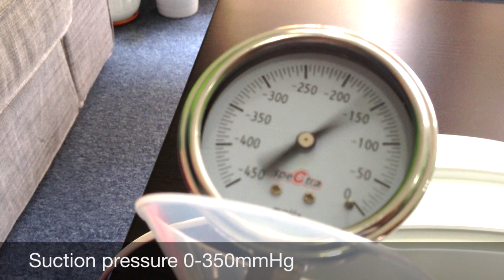Unimom Forte Double Electric Breast Pump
Dijamin Harga Lebih Rendah Dari Pasaran.
Kali Ini Admin Beri Hadiah Free Gifts Dengan Percuma !! Limited Stock Only.

FEATURES
✔ KUALITI TERBAIK DAN TERJAMIN DARI UNIMOM MALAYSIA
✔ HOSPITAL GRADE PUMP
✔ BPA FREE DAN KFDA APPROVED
✔ PAM YG SUDAH 7 TAHUN DI PASARAN
✔ ORIGINAL MADE IN KOREA
✔ HEAVY DUTY DAN TAHAN LASAK
✔ PAM BARU DALAM KOTAK
✔ DOUBLE PUMP - JIMAT MASA
✔ SANGAT SENYAP
✔ SEDUTAN YANG LEMBUT DAN TIDAK MENYAKITKAN
✔ SUSU SENANG DAN CEPAT KELUAR
✔ TIADA MASALAH BACK FLOW KERANA MENGGUNAKAN CLOSED SYSTEM
✔ BOLEH CONVERT KEPADA MANUAL PUMP** perlu beli extra Manual Kit
✔ WARRANTY 1 YEAR ON PUMP DARI SERVICE CENTER HISTOPOINT (M) SDN BHD.
✔ FREE POSLAJU
✔ FREE 25pcs BREAST MILK STORAGE BAGS.
✔ FREE 3pcs ICE GEL.
✔ FREE 1pc COOLER BAG

APA YANG ANDA DAPAT DALAM SET INI?
1 x Unimom Forte breast pump
2 x Breast Shield Set
2 x Feeding Bottle
++ FREE GIFTS

CARA ORDER
TAWARAN PROMOSI INI HANYA SAH KEPADA FANS YANG SUDAH LIKE PUMPONTHEGO DAN PM ADMIN SAHAJA.

COD/SELF-PICKUP/WALK-IN
PUMPONTHEGO
(Behind Giant Hypermarket)
D-G-07, Dataran Glomac,
Jalan SS 6/20A,
Kelana Jaya,
47301 Petaling Jaya,
Selangor.
** Type PUMPONTHEGO in Google Maps/Waze for directions.
Operation hours :
Isnin-Jumaat (10-6pm) / Sabtu (10-4pm)

SIAPA ADMIN?
Admin adalah Managing Director kepada Syarikat PumpOnTheGo Trading yang telah didaftarkan dengan Syarikat SSM bernombor 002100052-X.
Kepakaran syarikat kami adalah menyelesaikan masalah dalam bidang penyusuan susu ibu di mana kami telah banyak membekalkan barangan keperluan bantuan penyusuan khususnya pelbagai jenis pam susu berjenama dan berkualiti kepada ibu-ibu yang memerlukan.

Kami juga ada memberi servis KONSULTANSI secara PERCUMA mahupun berbayar kepada ibu-ibu menyusu yang sedang memerlukan motivasi, bimbingan serta tunjuk ajar teknik-teknik berkesan dalam menyempurnakan penyusuan bayi mereka.

Perniagaan kami telah beroperasi secara Online dan Offline selama 3 tahun dan baru-baru ini artikel mengenai syarikat kami ada dipaparkan di ruangan Business Online Majalah Pa&Ma Keluaran Feb 2014 mukasurat 101.